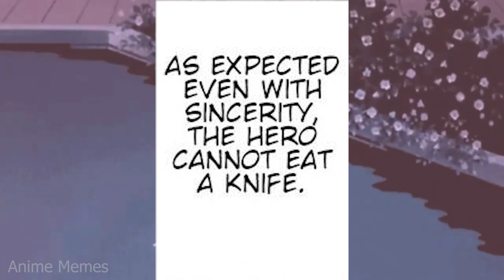Anime No Context V32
animememe
animememes
anime meme
anime memes

Sauce:
r/animemes

I DO NOT OWN MEMES IN THIS VIDEO